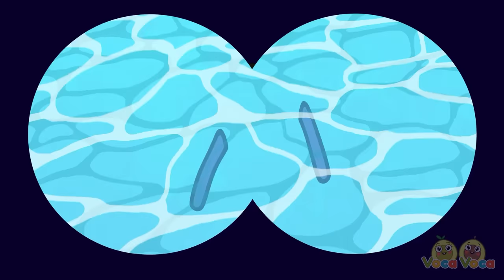Face Puzzle Play Song🧩😲Where is My Color?😨II+More Funny Kids Songs & Nursery Rhymes by VocaVoca🥑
Hi kids! 😊

00:00 FACE PUZZLE PLAY SONG
02:03 LOLLIPOP SONG
04:25 GIANT DOLL HOUSE SONG
07:32 PINK VS BLACK CHALLENGE SONG
10:06 WHERE ARE MY HANDS SONG
12:33 ESCAPE FROM PRISON SONG
15:07 WHERE IS MY MOUTH SONG
18:14 THIS IS THE WAY WE MAKE FRIENDS SONG
20:42 BABY AVO AVOCADO SONG
22:33 FOUR LITTLE PRINCESSES SONG
25:12 I WANT TO GO FIRST SONG
27:46 FIRE WATER AIR AND EARTH SONG
30:38 DON'T PUT TOYS IN THE POTTY SONG
33:15 WHERE IS MY TAIL SONG
36:04 SECRET ROOMS UNDER BED SONG
39:34 DUST IN THE HOUSE SONG